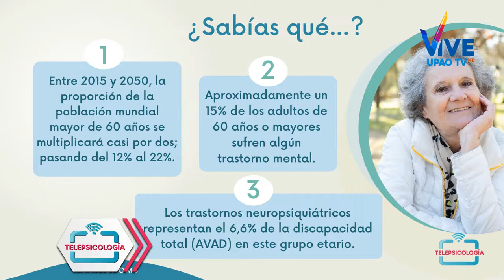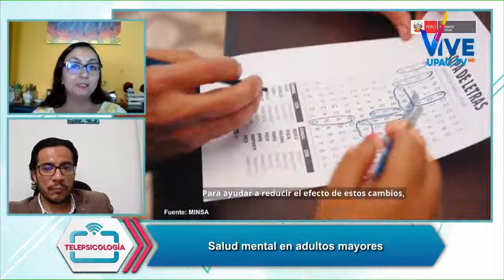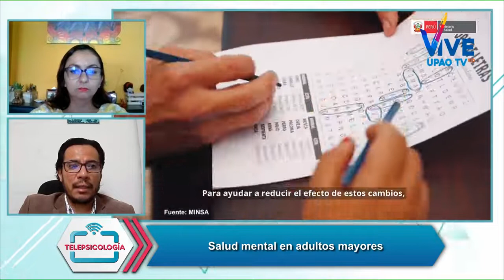TELEPSICOLOGÍA 33: SALUD MENTAL EN ADULTOS MAYORES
Programa en vivo, todos los jueves a las 4 p.m. por Vive Upao TV 3.1HD. Producido por Vive Upao Tv y conducido por docentes de la Escuela de Psicología de UPAO.
Trujillo - Perú